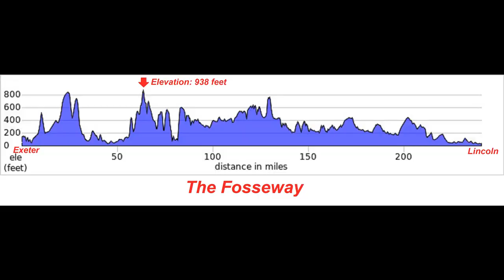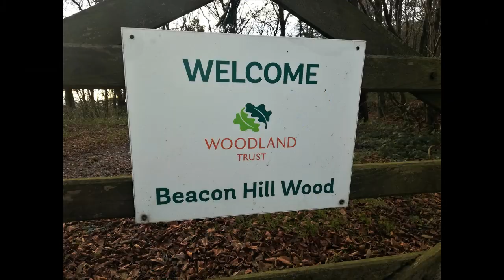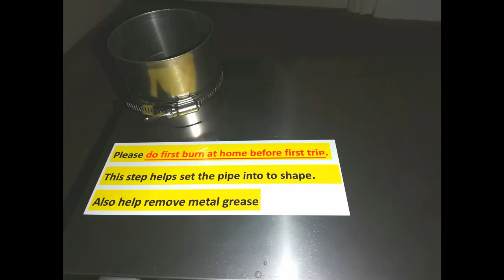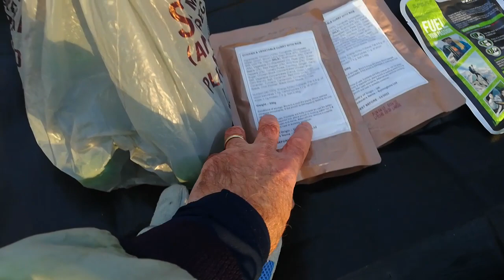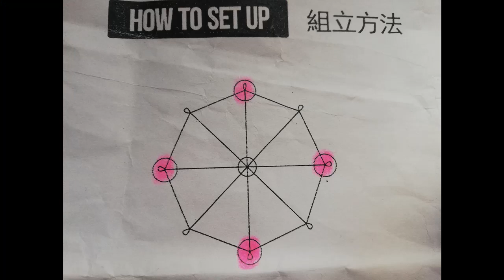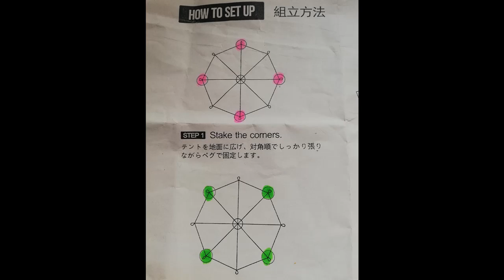Fire & ice on the Fosseway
My first night camping in my new tepee hot tent with wood stove.
I believe this is going to be a game changer for winter camping.
So I headed back to one of the high points (literally!) from my Fosseway adventure in June to test out this new kit in December.